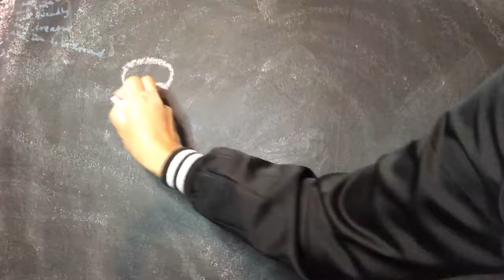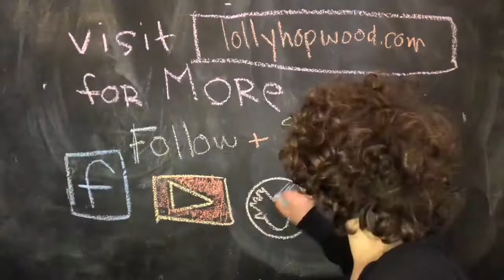Ninja, Wild & Still - kid’s song by Lolly Hopwood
Jump, Dance, Play and be really WILD! Then calm yourself down and be very still. This is a super fun song that helps kids to burn off a bit of silly energy.

For more about Lolly, weekly learning themes, live & virtual events and more head

Cheerio Dearios!